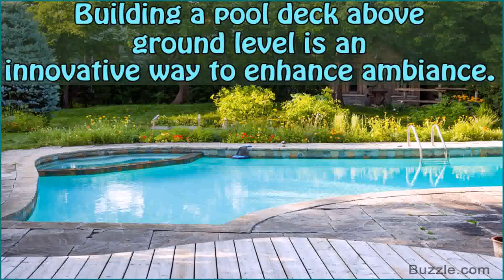Pool Deck Designs Pictures (see description) (see description)